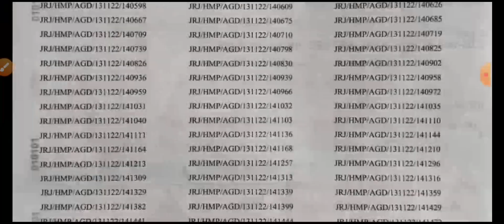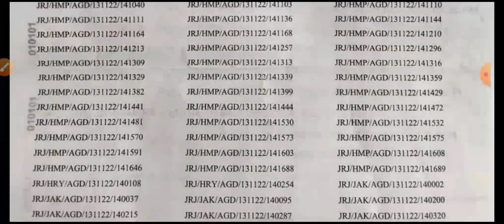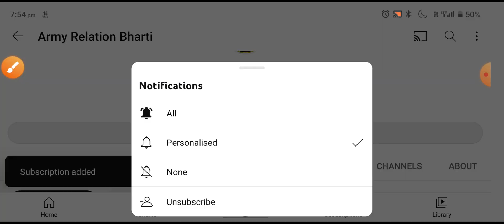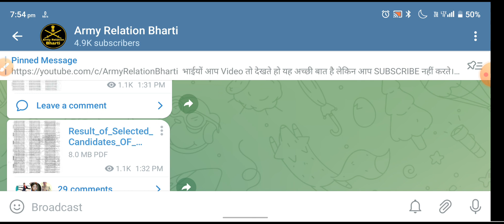Agniveer 13 November Army Exam Result Declared❗Jak Rif Centre Relation Bharti 2022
Search Topic:
arty center relation bharti 2023 ,
1 STC Jabalpur Relation Bharti 2022
1 STC Relation bharti 2022
3 eme centre bhopal relation bharti 2022
3 eme centre relation bharti 2022
1 eme centre secunderabad relation bharti
1 eme centre relation bharti 2021
2 stc goa relation bharti